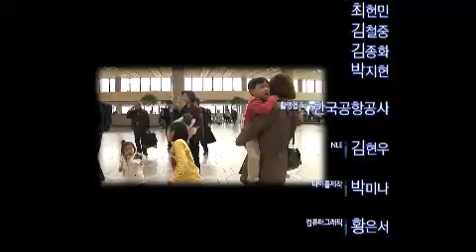다큐멘터리 3일 - Three Days 20120325 # 009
다큐멘터리 3일 (242회 :  하늘길을 여는 사람들 - 김포국제공항)

- 365일 하늘길이 열리는 곳, 사람이 머무는 모든 시간동안
꿈과 설렘, 때로는 슬픔이 교차하는 김포국제공항!

매일 6만여 명의 소중한 '여정'을 위해
기꺼이 날개가 되어주는 공항 사람들.
그들의 값진 '일상' 속에 스며든 72시간의 기록이다.